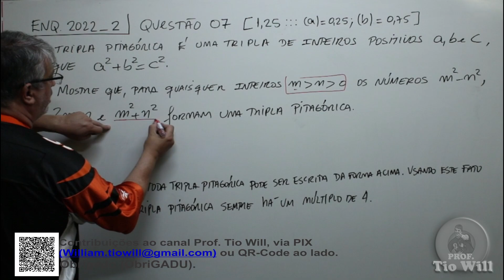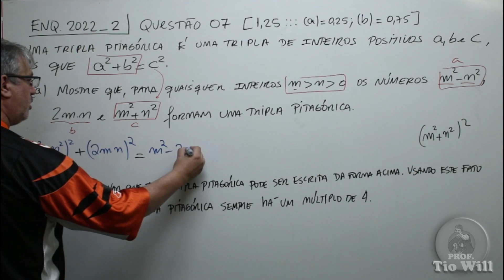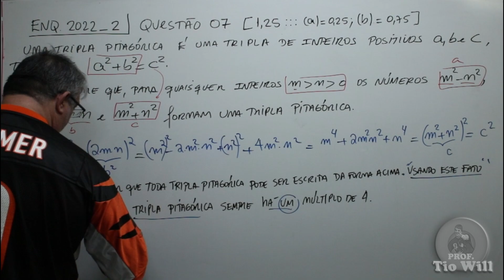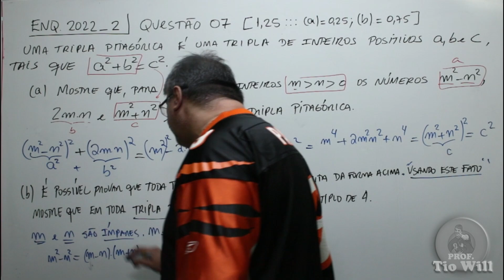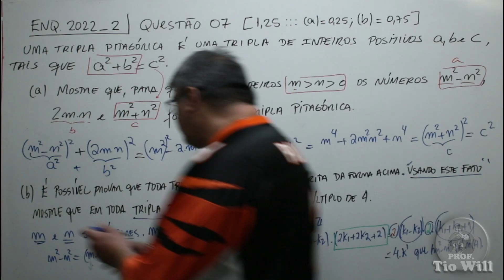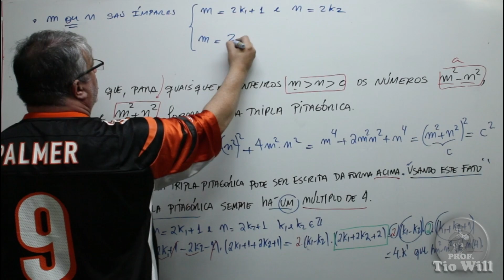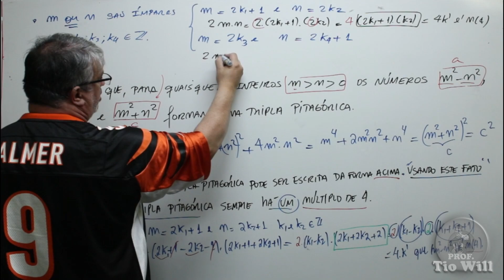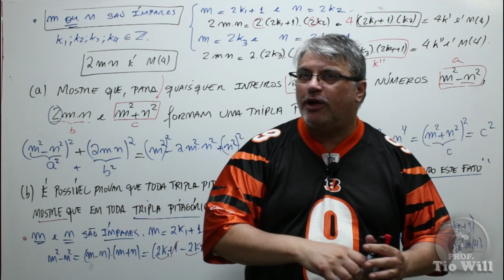Questão 7 ENQ 2022_2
Uma tripla pitagórica é uma tripla de inteiros positivos a, b e c tais que a² + b² = c².
(a) Mostre que, para quaisquer inteiros m e  n maiores que 0 os números, m² −n², 2mn, m² +n² formam uma tripla pitagórica.
(b) É possível provar que toda tripla pitagórica pode ser escrita da forma acima. Usando este fato, mostre que em toda tripla pitagórica sempre há um múltiplo de 4.